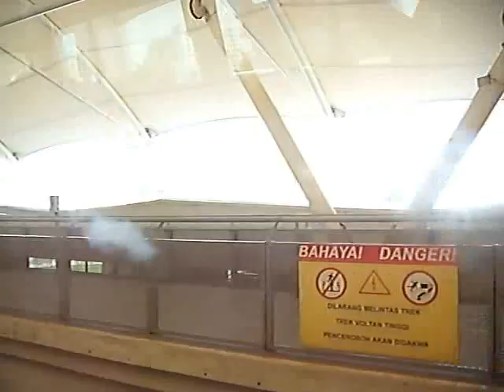view from KL monorail 2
view from the window of Kuala Lumpur monorail, Malaysia